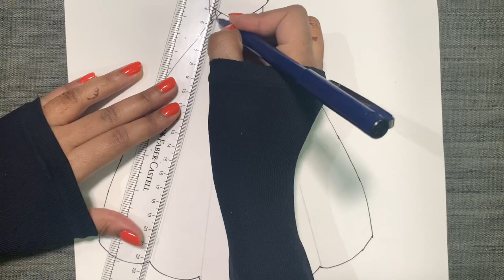Girl With Beautiful Frock | Mandala Art | Zentangle art | DIY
( Don't worry if it's bad )